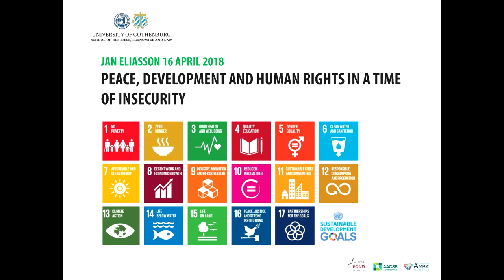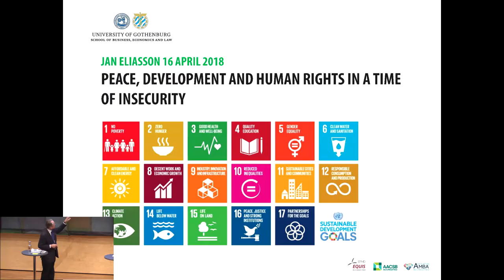Jan Eliasson: Peace, development and human rights in a time of insecurity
From a seminar on 16 April 2018 with Jan Eliasson – former Deputy Secretary-General of the United Nations and alumnus of the School, and one of the driving forces behind Agenda 2030.